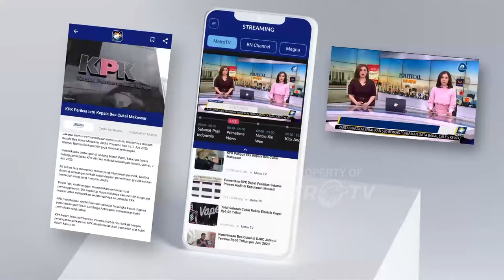NasDem Kembali Tegaskan Dukung Pemerintahg Baru - [Metro Pagi Primetime]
MetroTV, Ketum Partai NasDem Surya Paloh baru saja mengumumkan struktur kepengurusan baru Partai NasDem periode 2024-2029 di NasDem Tower, Jakarta. Usai pengumuman kepengurusan, Surya Paloh kembali menegaskan dukungan untuk pemerintahan baru Prabowo Subianto-Gibran Rakabuming Raka, yang akan dilantik sebagai presiden dan wakil presiden pada tanggal 20 Oktober mendatang.

Surya Paloh menegaskan, ada atau tidak ada kursi menteri untuk Partai NasDem, Partai NasDem akan tetap mendukung pemerintahan Prabowo-Gibran.